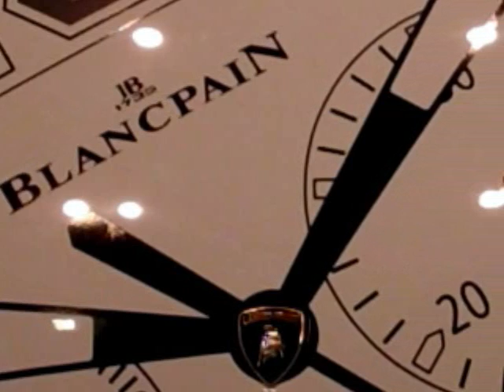Lamborghini Gallardo LP560-4 Super Trofeo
This video features one of only 30 of this exclusive super car ever made.